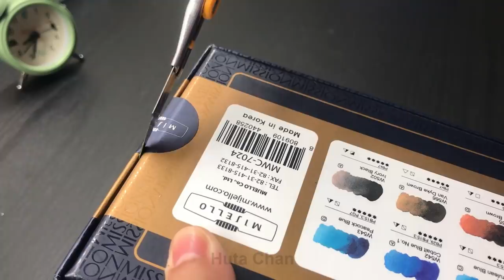How To Draw Little Red Riding Hood & Big Bad Wolf | Semi Realistic Style | Huta Chan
How To Draw Little Red Riding Hood & Big Bad Wolf | Semi Realistic Style
"Little Red Riding Hood" is a European fairy tale about a young girl and a Big Bad Wolf. The story has been changed considerably in various retellings and subjected to numerous modern adaptations and readings. Other names for the story are: "Little Red Ridinghood", "Little Red Cap" or simply "Red Riding Hood".

En:
Official channel.